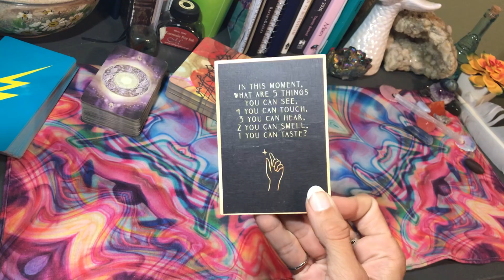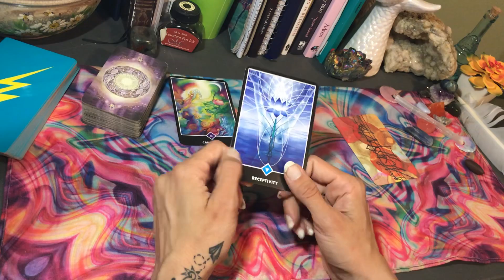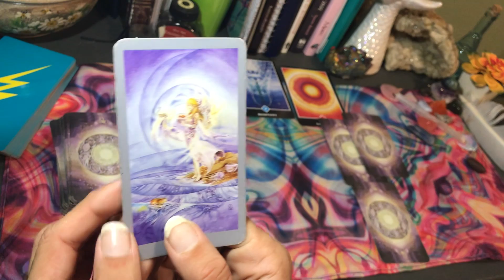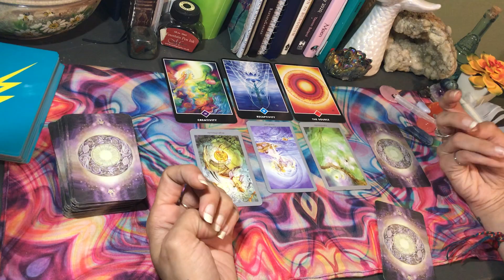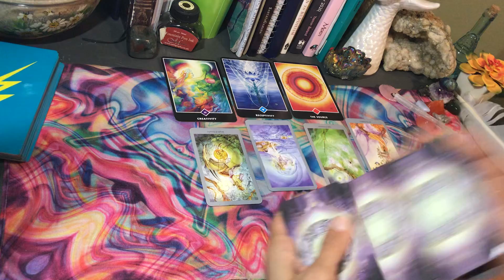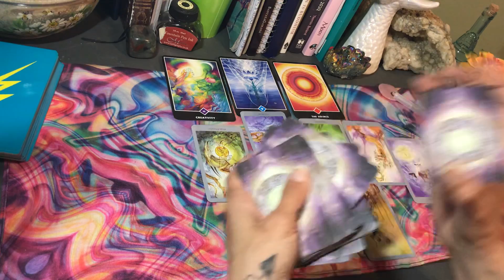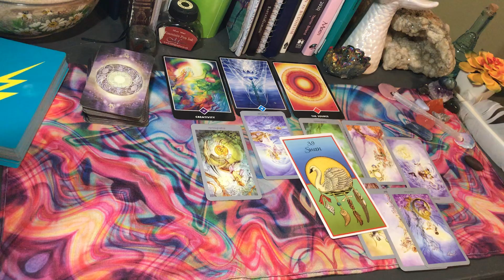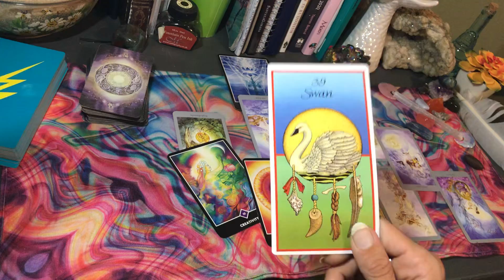Aries Weekly Reading: April 27-May 3rd- “ReGain Control and Grace; Your Energy is Needed”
This is a weekend general tarot reading for Aries April 27th- May 3rd 2020.

Decks Used
Oracle- Cosmic Cards by AmeyasRealm
Tarot- Osho Zen Tarot- Deva Padma
           Shadowscapes Tarot- Stephanie Law
           Medicine Cards- Jamie Sams & David Carson